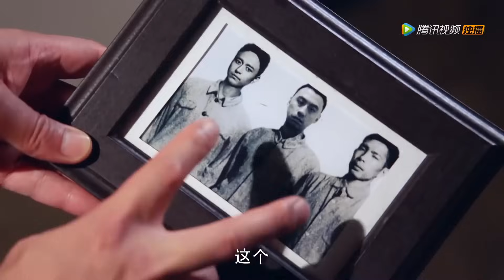速看36 | 女主終於保住了胎兒，男主開心親吻她 💥 中国电视剧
🔥下载WeTVAPP可以看更多精彩C-drama最新节目： ⭐ 剧名（ 电影名字（Drama | Movie Title）：亲爱的设计师 | Dear DesignerS1

QADSJSWX